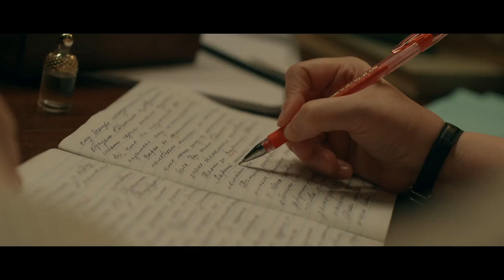C Днём русского языка | Технострим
Возможно, сегодня твой язык самовыражения – один из языков программирования, но в основе всего был родной русский язык. Благодаря ему мы сделали свои первые шаги к знаниям, которые сейчас открывают нам все двери и помогают достигать успехов.

С Днём русского языка!

ТЫ СТУДЕНТ?